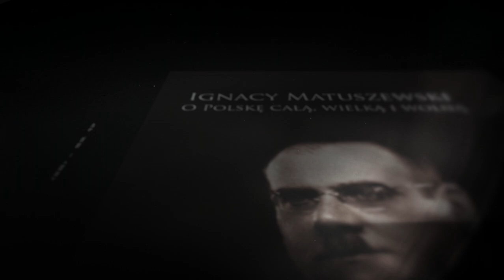IPNtv: Powrót pułkownika Ignacego Matuszewskiego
Już wkrótce biografia i teksty Ignacego Matuszewskiego w opracowaniu Sławomira Cenckiewicza.
Premiera: 22 października 2019 r.